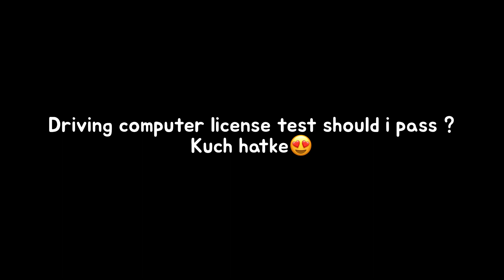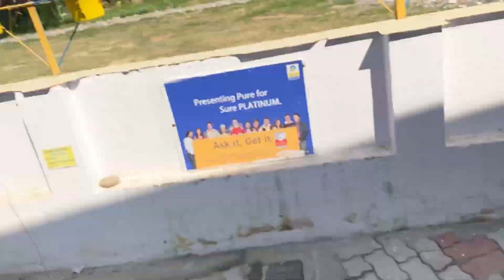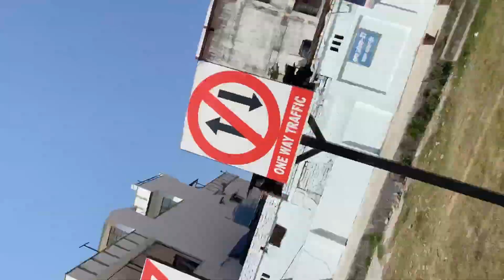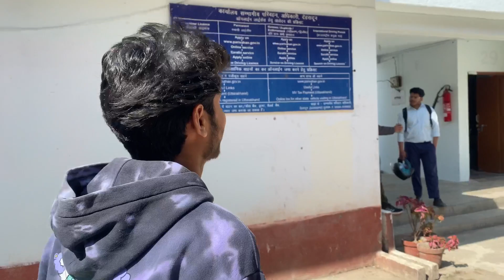Kya main apna licence test pass kar payunga ||😦 computer license test ?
ayankhannO_4/

Tags & Keywords 🎃:-

if i fail in driving licence test,what if i fail in driving license test,driving license pass vako kati dina ma licedina x,driving licence without test,how many times we can give driving licence test,main driving license online apply process in assam,driving license trial pass vayo paxi k k garnu par x,how to apply for retest of driving licence,driving licence,driving license trial pass vako kati dina ma license dina x,types of driving licence in india

Ayan The Vlogger

Ba bye❤️.

Thankyou for watching guyz 💕